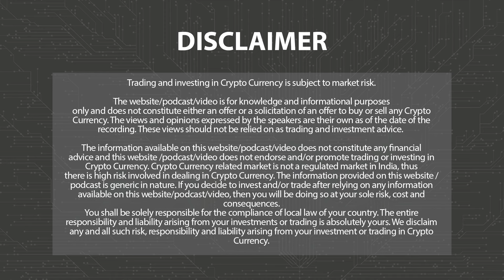Current Trends in Web3: Metaverse, AI Tokens & VDA'S | Face To Face | 3.0 TV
3.0 TV is a news channel which gives you the latest news on blockchain and cryptocurrency on a daily basis which include Bitcoin (BTC), Ethereum, LUNA, UST, DogeCoin, etc. We also give information related to NFTs, Metaverse, crypto scams and other educational information.

Watch this interaction with Salman Halawi, Founder of Metadesignerz, to know the current trends in the web3 space.